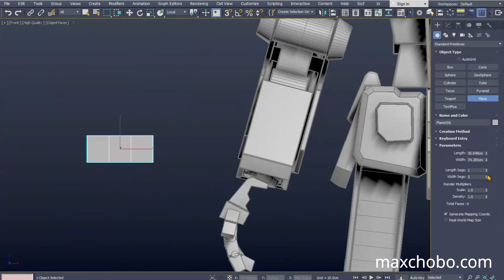3ds MAX 건담 모델링 하기